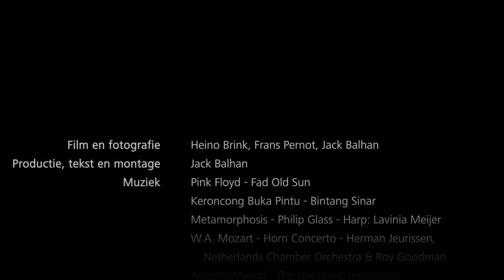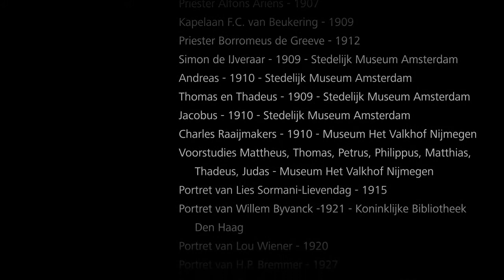Apostel Raam Jan Toorop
Het Apostel Raam van Jan Toorop in de Titus Brandsma Gedachtenis Kerk te Nijmegen. Een korte documentaire over de totstandkoming van het raam en over de ontwerper Jan Toorop.